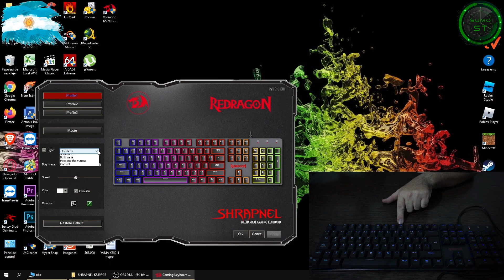Redragon Shrapnel K589RGB (Short)